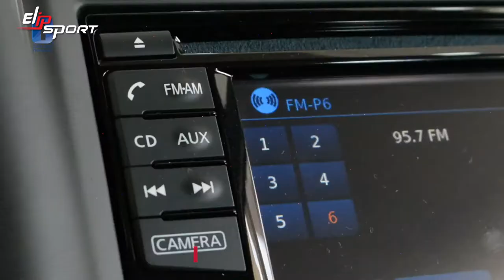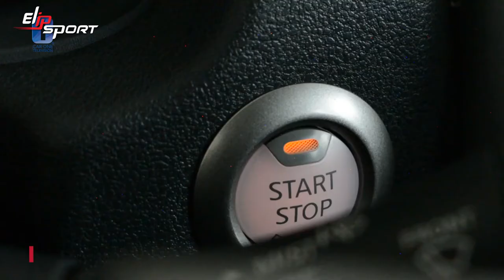Xe ô tô Nissan NOTE 2019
Để có thể sử dụng tốt nhất chiếc xe của bạn thì bạn cần có một sức khỏe tốt và tinh thần tỉnh táo. Hãy  tập luyện thể dục thể thao mỗi ngày với các thiết bị luyện tập chất lượng của tập đoàn thể thao Elipsport chính là sự lựa chọn của bạn. Truy cập ngay Elipsport.vn để xem tất cả các thiết bị thể thao: máy chạy bộ, ghế massage,... cần cho sức khỏe của bạn nhé.